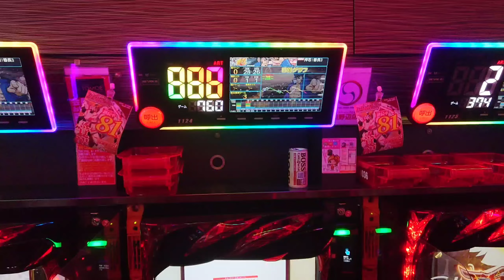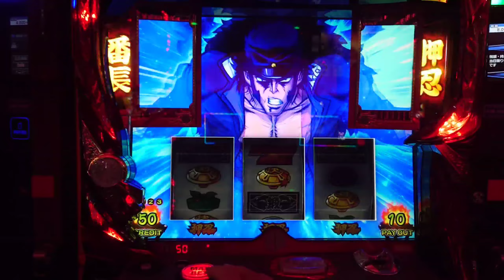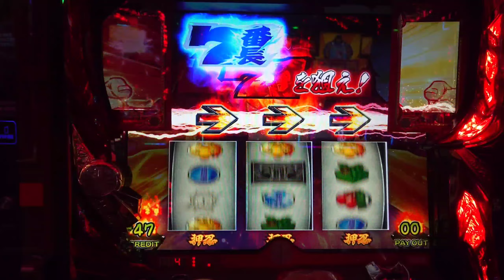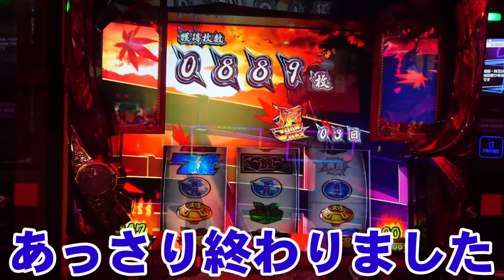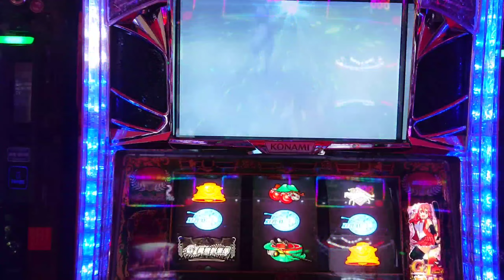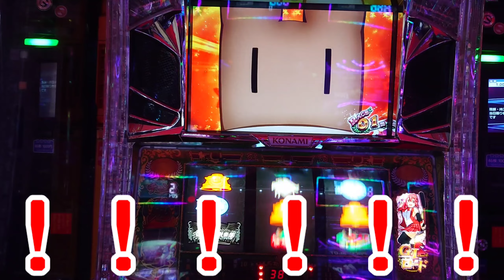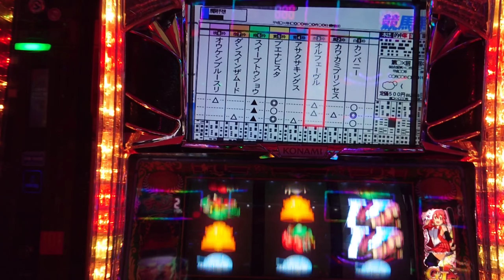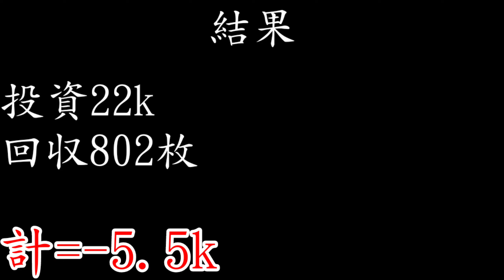【潜入】GOD凱旋がまだ打てる店でリベンジした結果・・【ともえ淵野辺店】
※撮影は11月です。現在は撤去されています。

前回の凱旋遠征で69kいかれたワシ。
自分の仇を取りにまた勝負してきました！！

コメントも気軽にしていって下さい。励みになります☺️